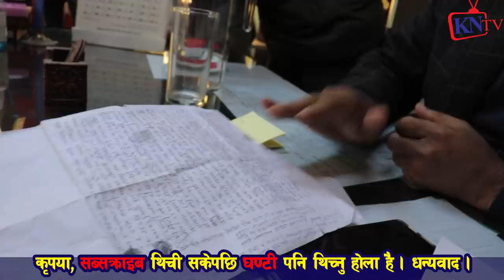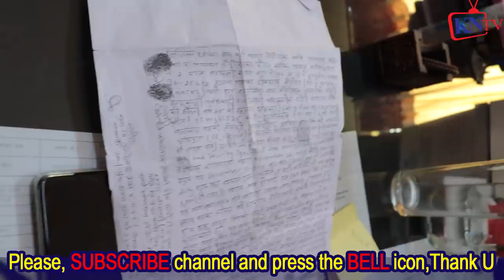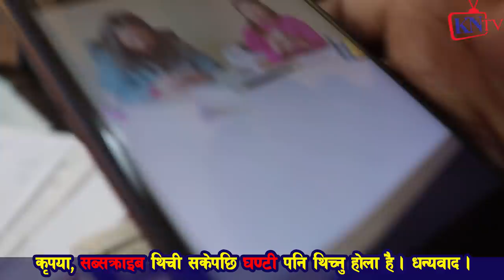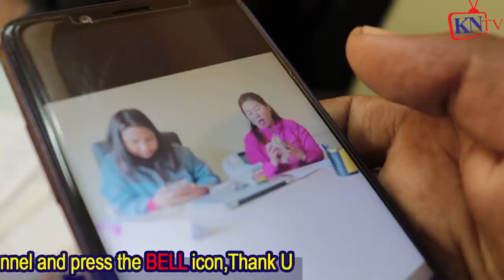pt2अपरेशन बैदेशिक maफिया बिरुद्ध Jwala Sangroula, Punya Gautam, Hem Raj Thapa, शरिन ख्युङ्वा तामाङ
22 बर्से Jangmu Sherpa र 51बर्से शेरधनको बिवाहकै दिन,बहुबिवाह मुद्दा ठोक्ने भन्दै बालिका खड्का रिसाए
22 बर्से Jangmu Sherpa लाई 51 बर्से शेरधनले Love पार्दा केटाहरु ठाउको ठाउ बेहोस, Punya Gautam बोले
 बालिका खड्का, Rupak Basuri
22 बर्से Jangmu Sherpa र 51बर्से शेरधनको बिवाहकै दिन,बहुबिवाह मुद्दा ठोक्ने भन्दै बालिका खड्का रिसाए
22 बर्से Jangmu Sherpa लाई 51 बर्से शेरधनले Love पार्दा केटाहरु ठाउको ठाउ बेहोस, Punya Gautam बोले
 बालिका खड्का

शेरधन राईले प्रधानमन्त्री कार्यालयमै म माथि यौ न जन्य कार्य गर्नु हुन्थ्यो,कुनै हालतमा छोडदिन
Sunaulo Nepal TV
balika_khadka बालिका_खड्का sunaulo nepal online प्रालि द्वारा उत्पादित कुनै पनि भिडियोहरु कपि ...
बालिका खड्का प्रकरण : मुख्यमन्त्री राईले भने 'मैले बल्ल बोल्ने बेला भयो ।' Ser Dhan Rai .
Sagarmatha Online TV
शेरधन राईकी श्रीमती दाबी गरेर चर्चामा आएकी बालिका खड्का पक्राउ || Balika Khadka pakrau
TV Annapurna
मुख्यमन्त्री Serdhan Rai लाई आरोप लाउने बालिका खड्कालाई खरो प्रश्न: पार्टीमा खैलाबैला Balika Khadka
मुख्यमन्त्री माथि मानबधिकार र महिला आयोगमा उजुरी म संग LivingTogetherबस्ने अरुसंग बिबाह गर्ने